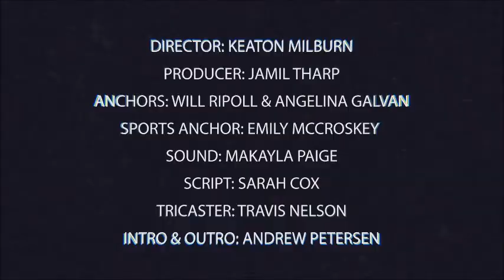Longhorn News 10-21-15